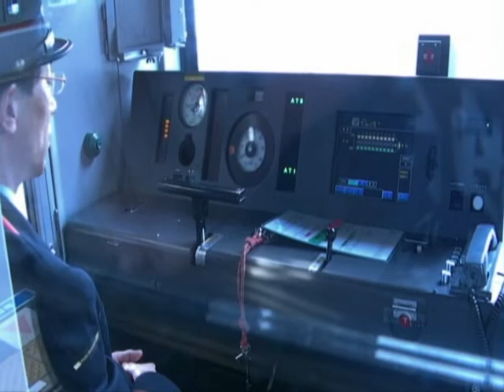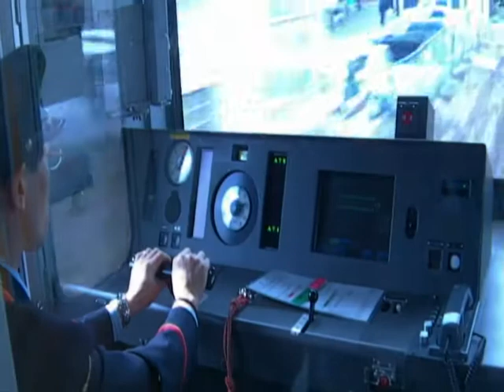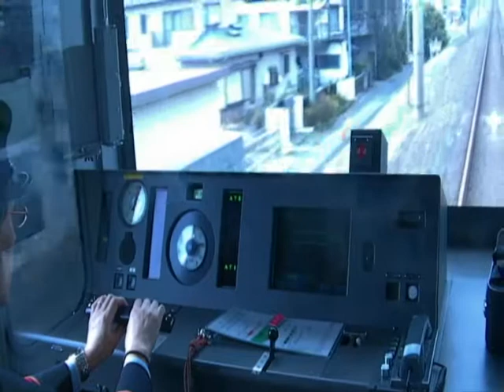Tobu toju line - tokyo - Shinagashi to Kawagoe.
Tune by by Shur-I-Kan - Gripper - Original mix